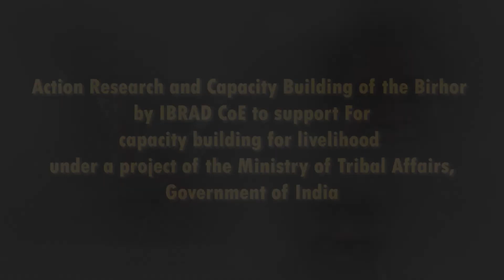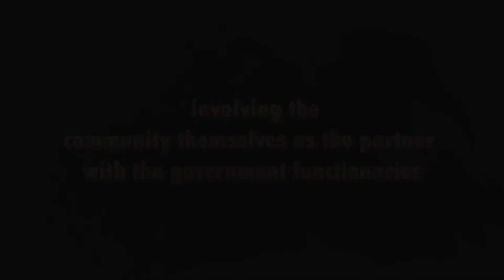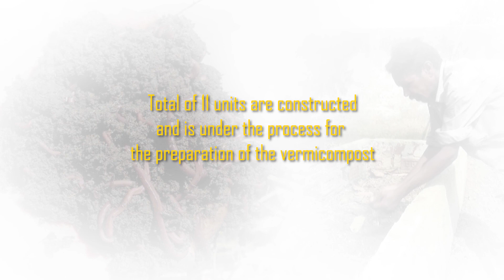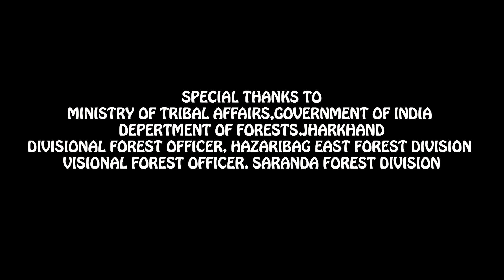IBRAD Sustainable Tribal Development. Birhore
a film on IBRAD Sustainable Tribal Development. Birhore